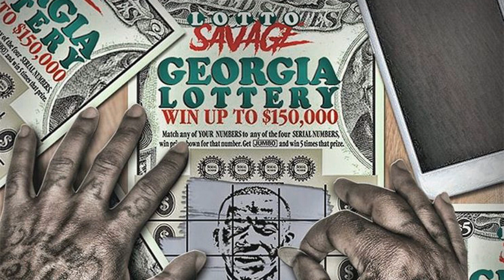Lotto Savage - Stick Talk (Georgia Lottery)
Lotto Savage 'Georgia Lottery' mixtape